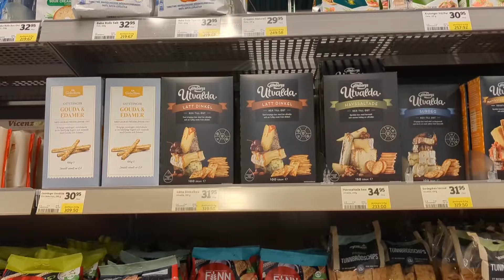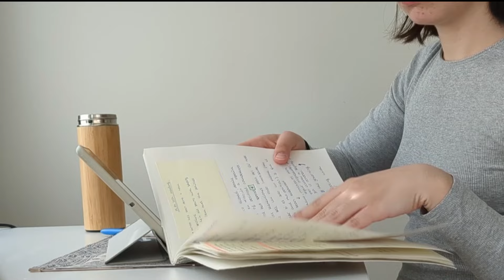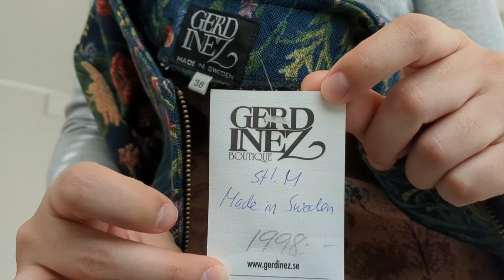vlog poniendo mi vida un poco en orden 💻 diario de una tesis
Hoy os traigo un vlog después de tantos días de vacaciones. Así que hoy toca un poco de orden en mi vida en umeå

Regalos y cosas que menciono en el vídeo:
- Pinza de pelo: Eskulandesign (instagram)
- Pinza paloma de pelo: comprada en el Moderna Muset, la marca es Coco Suzet.
- Chaqueta de flores de Estocolmo: Gerd Inez Boutique, en Gamla Stan.

💜 Si has llegado hasta el final gracias por tu tiempo y por estar aquí.